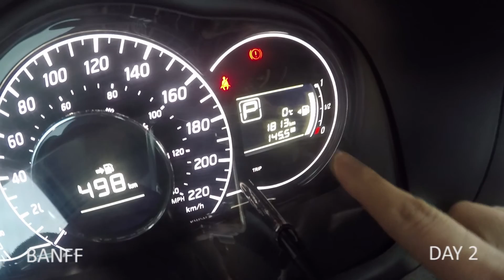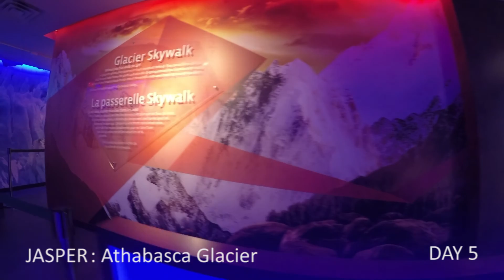Canadian National Parks: 09.28.16 - 10.02.16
To kickstart my birthday and the fall season, what better way than to chase autumn leaves in a national park.
My getaway choice for this year was the Canadian national parks!
In 4.5 days we were able to cover Banff, Yoho, and Jasper.  Didn't cover everything so i'm sure i'll be returning one day :)

'Next Escape' - Viceroy ft.  Patrick Baker